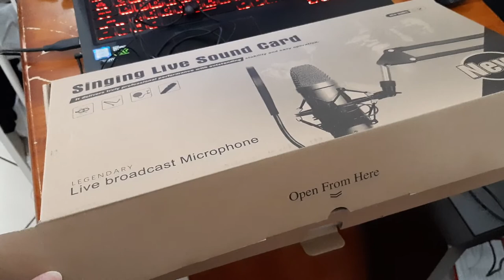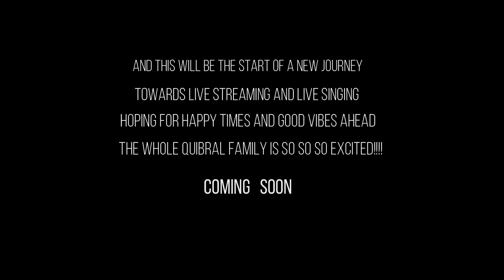VLOG #014 - UNBOXING SOUND CARD SET